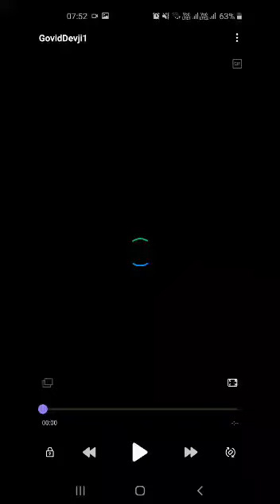Shri Radha Govind ji ki Dhoop aarti # Kartik Maah # at Shri Govind Dev ji temple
Jaipur